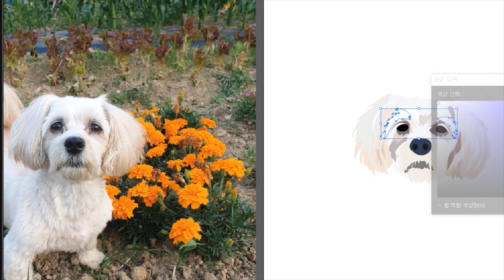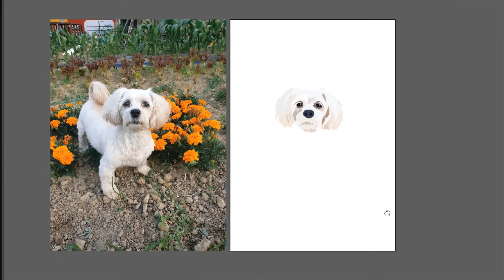[일러스트] 강아지 말티즈 그리기 2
강아지 일러스트 그리는 과정입니다.
일러스트 공부하시는 분들에게 도움이 되었으면 좋겠습니다.